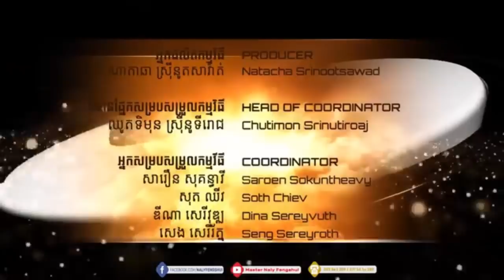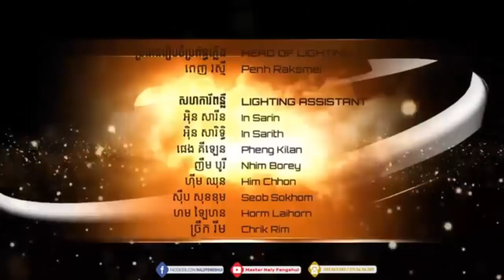ធ្វើដូចម្តេចទៅ ផ្ទះបែរមុខចំទិសឆុងឆ្នាំ2019? តោះស្តាប់ Master Naly Feng Shui Part 3